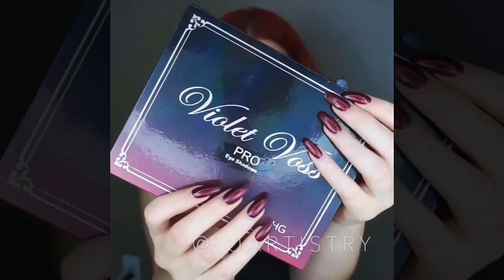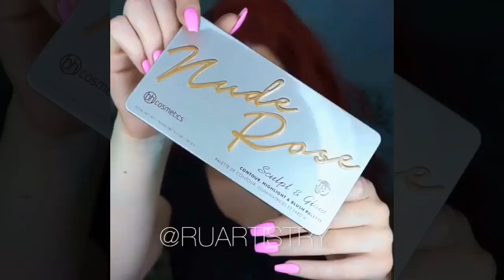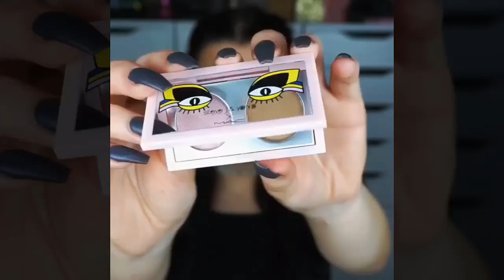Everyday makeup tutorial - Makeup Tutorial - Makeup Video Tutorials Compilation #5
Everyday makeup tutorial - Makeup Tutorial - Makeup Video Tutorials Compilation